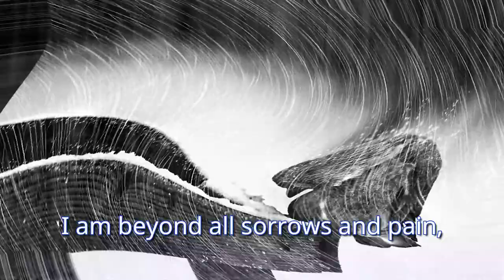"Assert & Affirm!" [video] Enlightened Poem by HH Sri Swami Jyotirmayananda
In this enlightening video, HH Sri Swami Jyotirmayananda recites one of His powerful poems titled "Assert & Affirm!" The poem encourages viewers to stand firm in their beliefs, affirm their inner strength, and assert their true nature as the Ultimate Brahman. With captivating words and a soothing voice, Sri Swami Jyotirmayananda inspires us to tap into our inner Reality and live a life of purpose and positivity. Watch this inspiring video and let the words of this enlightened poem resonate with your soul.

Video Poem by Sri Swami Jyotirmayananda

ॐ
ASSERT AND AFFIRM

I am the Immortal Self,
I am not this perishable body.

I am the Non-dual Absolute,
I am the Embodiment of Infinity.

I am beyond all sorrows and pain,
I am beyond this world-mundane.

I am the Light of lights,
I am the Beauty behind all Heavenly sights.

I am the Breeze of Bliss
Fulfilling the cherished wishes of every heart!

I am the Effulgent Self Divine!
I AM GLORIOUS BRAHMAN SUBLIME!!
AHAM BRAHMASMI!

Om Sri Krishnaya Namah Om Namah Shivaya
Om Sri Ramaya Namah

--by Swami Jyotirmayananda

--by Swami Jyotirmayananda